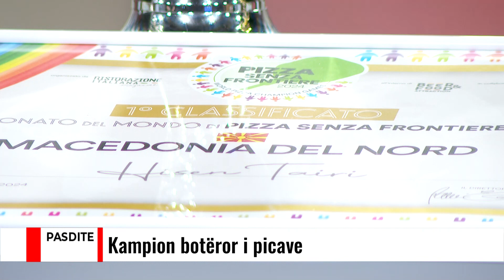PASDITE NË ALSAT - Kampioni i picave në botë, tetovari Isen Tairi